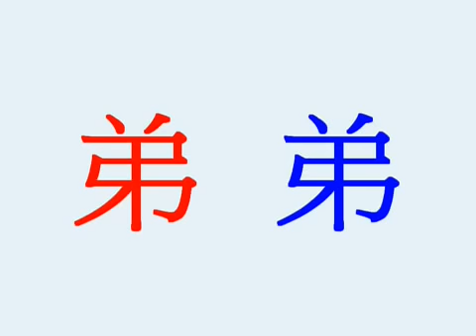兒童學習 (KIDS LEARNING) - 中文 (CHINESE WORD) Part D